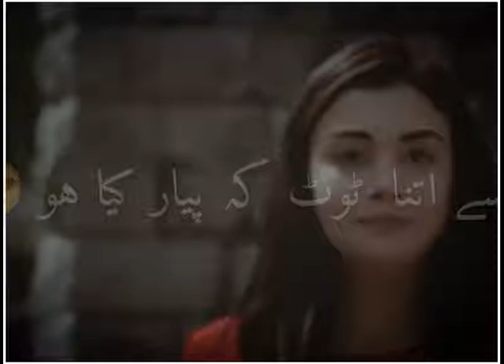Emir & reyhan - the promise drama sad poetry status